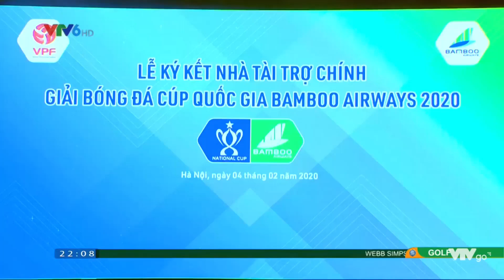[VTV6 - 360 độ thể thao] Ký kết nhà tài trợ chính Cúp Quốc gia Bamboo Airways